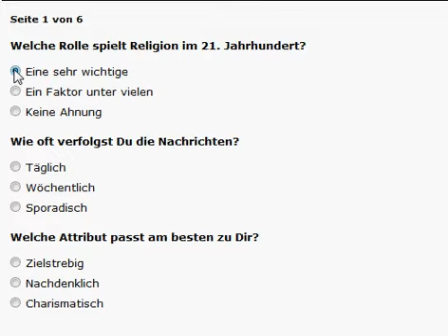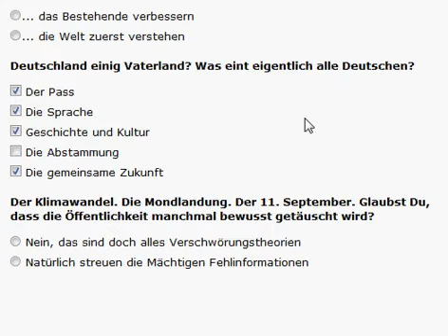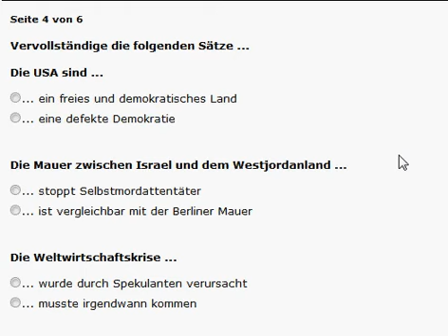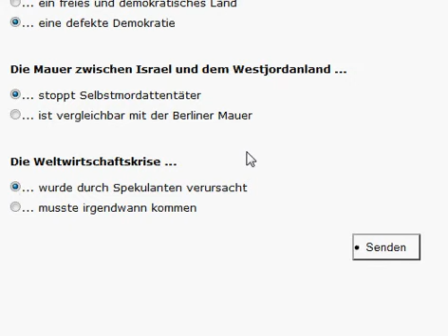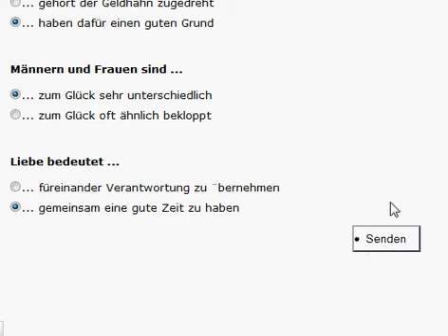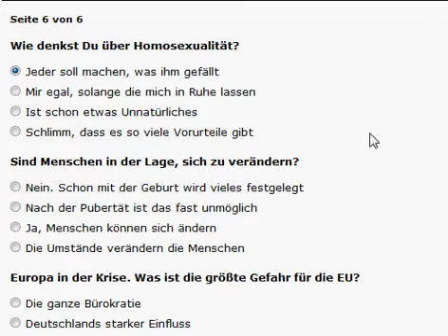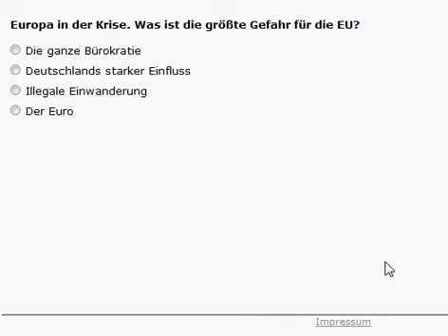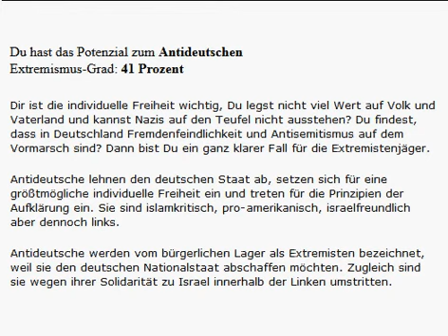Extrem o Mat